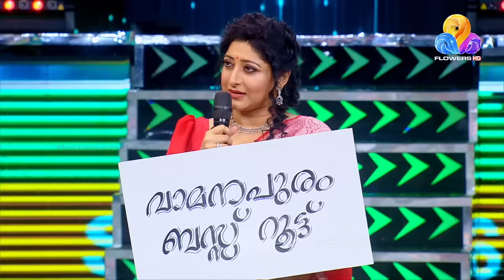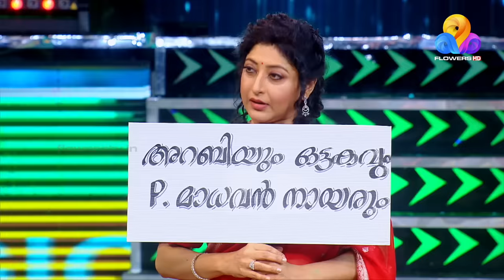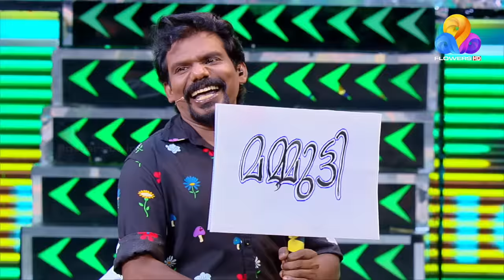Star Magic | Flowers | EP# 526